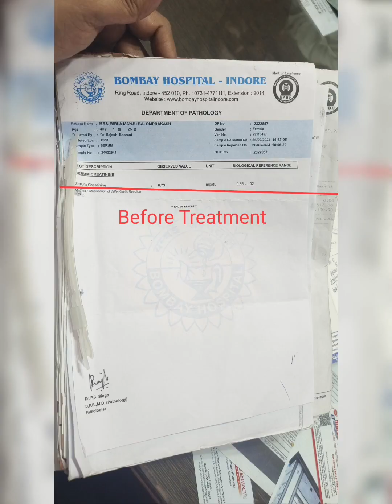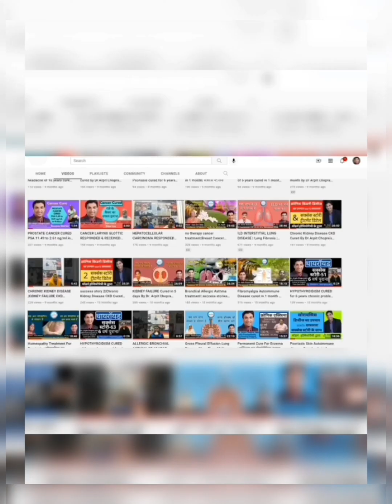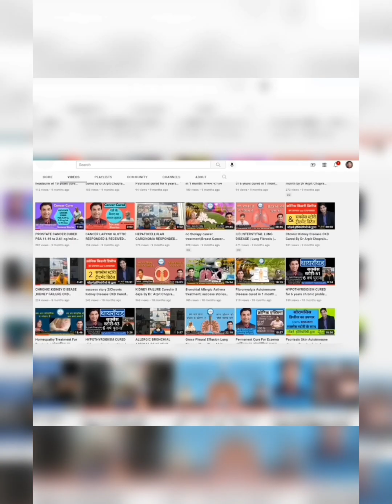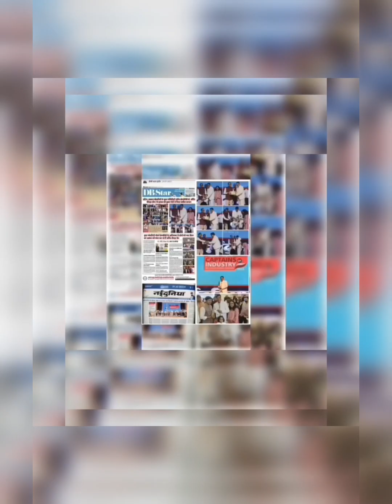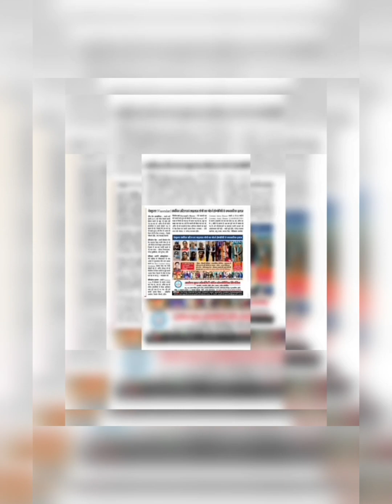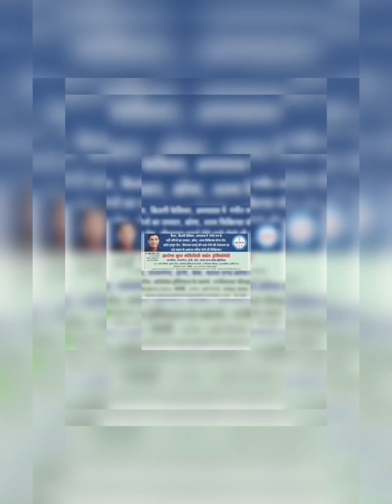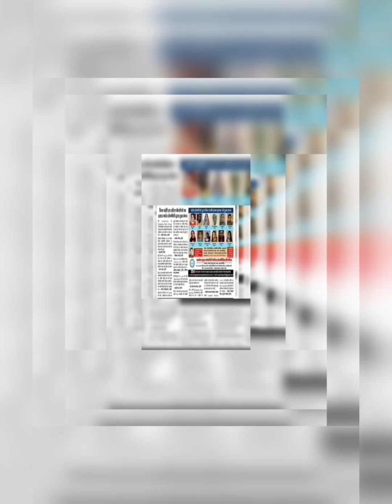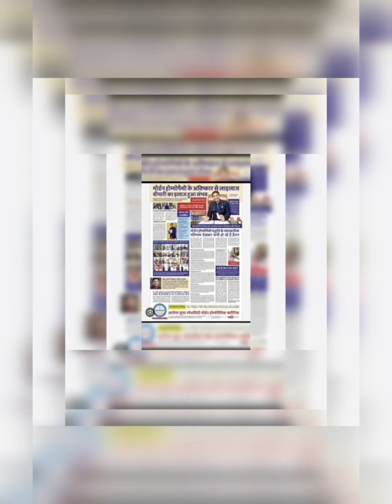Chronic Kidney disease Creatinine 7 to 5 in 20 day by Dr Arpit Chopra Jain Modern Homeopathy Indore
Chronic Kidney Disease Creatinine 7 to 5 mg/dl in 20 days Responded by Dr Arpit Chopra Jain Modern Homoeopathy Indore Also watch Kidney Failure Creatinine 16.63 to 0.98 by Dr Arpit Chopra Jain Modern Homeopathy saved dialysis Also watch Chronic Kidney disease Creatinine 14.6 to 8.5 in 15 day By Dr. Arpit Chopra Jain ModernHomeopathy saved dialysis also watch Chronic Kidney disease CKD Creatinine 14.6 to 8.5 mg/dl in 15 days Responded & Cured By Dr Arpit Chopra Jain Aarogya Super Speciality Modern Homeopathy Indore Also watch Chronic Kidney disease kidney failure creatinine 7.86 to 1.7 & another case with Creatinine 4.7 to 2.3 by Dr Arpit Chopra Jain Aarogya SuperSpeciality Modern Homoeopathy Indore. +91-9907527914,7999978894